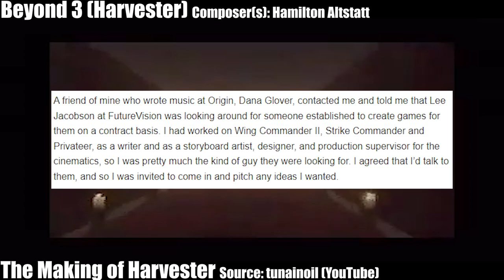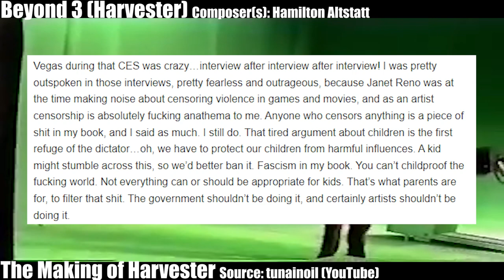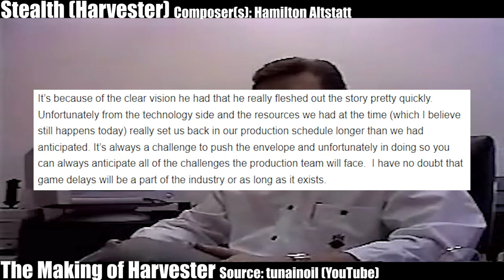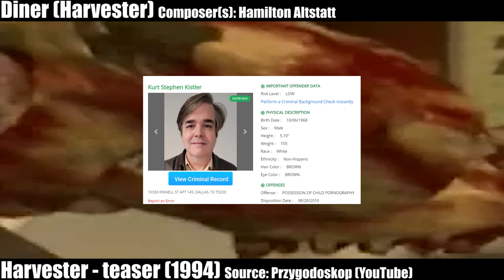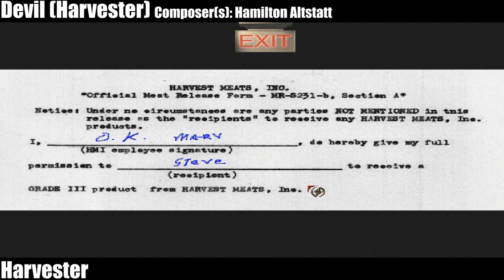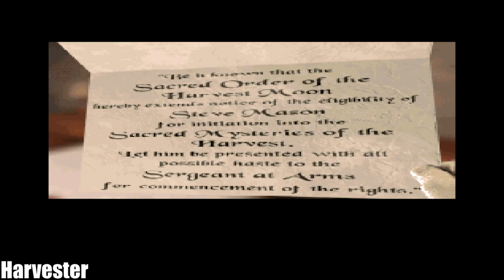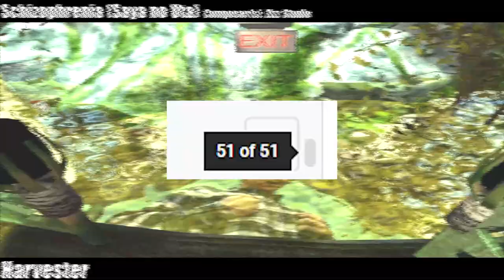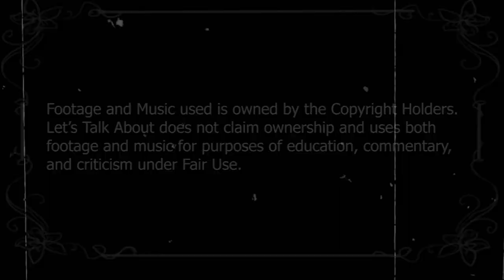Let's Talk About Harvester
Ringing in the New Years just right, Noah Campbell, who is still somehow your host for this program, wants to start 2022 off with a bang. Enter Harvest, a secluded town home to middle America values, smiling faces, and blatant ultra violence. Is joining the eclectic Order of the Harvest Moon worth your time? Or might there be a dark secret to both order and town that would make donating blood a better option?

(This is the fan conducted interview with Gilbert Austin)

(This is the GOG interview with Lee Jacobson)

(This is the Genesistemple Article)

(This contains the announcement of DigiFX's death)